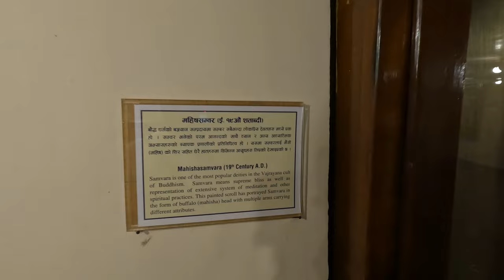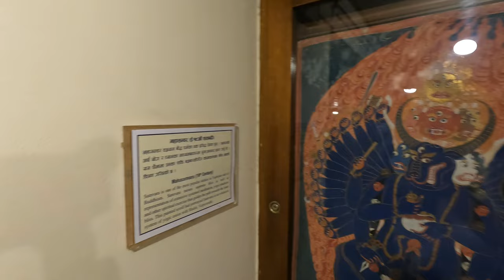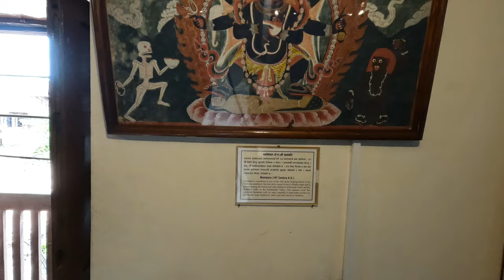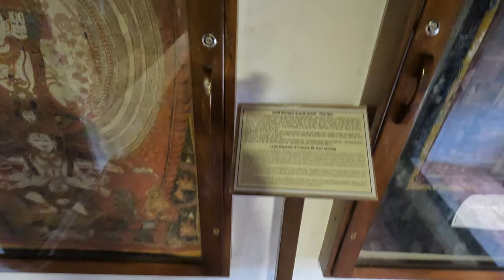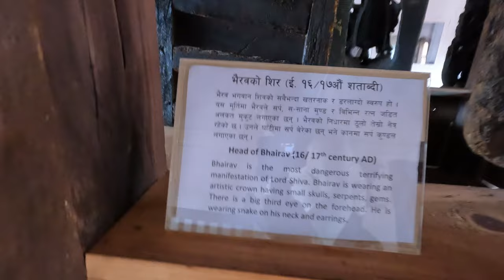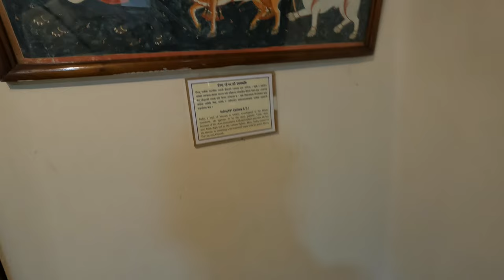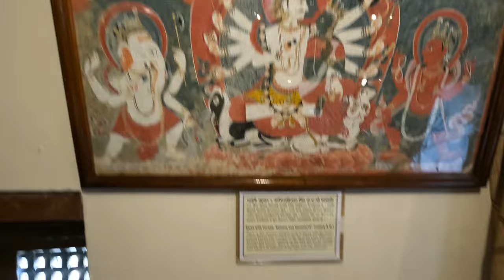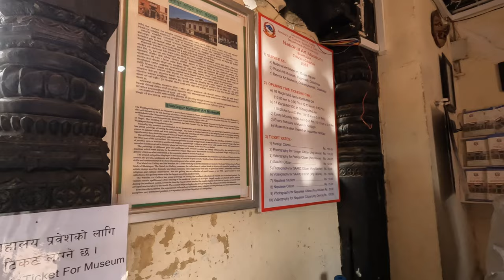[Special] Nepal Trip - Day 03 - National Art Museum of Bhaktapur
The national art museum of Bhaktapur is one of the best acquisition hubs of medieval as well as the lichhavi art and history. That was a former palace then named Simhadhwaka Durbar. For the reason of having an image of a pair of stone lions.

King Bhupatindra Malla erected it in 1698 A.D. Also, picturesque it as Malatichwok. But locals prefer to call it Simhadhwoka layaku rather than Malatichwok. Later, in 1960, the Government of Nepal and the Department of Archaeology set it up as the National Art Gallery.

The National Art Museum was inaugurated by Bishwesvar Prasad Koirala. He was Nepali Congress Supreme and the very first elected prime minister of Nepal.

Consequently, this museum is the best among the three museums of Bhaktapur. You can easily find this place, once you enter the Bhaktapur Durbar Square. The two stone images of lions pleasantly embrace you.

Along with that, another stone sculpture of Hanumanta-Bhairav and Nar-Shima also shows you the way toward the museum.

As you enter the National Art Museum, you would find a counter where you have to pay and take the tickets. Advantageously, you won’t need to buy tickets for another two museums of Bhaktapur ( wood carving museum and the brass and bronze museum), once you buy one over there.

The tour of the Museum starts with the masks of Nava Durga, the most prestigious deities of the Bhaktapur, and the statue of four-handed Ganesha. Along with that, you can notice some stone inscriptions on your right-hand side.

The next room separated by a door somehow offers you more than the old inscriptions and masks. You would encounter the four-faced shivaling and other reverse statues of Surya, Kubera, Vishnu, Ardhanareshwor, Tara, Laxmi Narayan, and many more.

With that, this floor displays the most erotic paintings of god and goddess, specially dedicated to the Bhairava and his shakti. The description regarding those paintings says that the bhairava over here is shown in an extensive system of yogic union with his shakti, Bhairavi.

Simply looking at these paintings, one can see them engaging in sexual posture but the philosophy of such posture is quite different from what one sees through eyes. Those postures depict the tangible expression of the metaphysical concept that salvation results from the yogic union of the male and female organs.

However, there is one more image consisting of Mahasambhara that portrays the Mahasambhara, one of the popular deities of the Vajrayana cult of Buddhism in his extensive system of Yogic union with his shakti, Bajrabarahi.

The very first floor of the National Art Museum is filled with paintings of different eras. And, it has an all-embracing paintings collection of airbrushing Vasundhara, Ganesh Shakti, Mahisa Sambhara, Vajra Yogini, Asta Bhairava with their shakti, and Shiva. It also has the classic paintings of Krishna Leela and Madhukaitavabadha.

The images of various kings and princes after King Prithi Narayan Shah are also depicted over there. The very first thing that you would notice over there is those immense memories of the kings.

Furthermore, the stage has centuries-old written inscriptions which apparently make us wonder and think about the inventions of that era. On top of that, the handwriting is super good.

About my life: Hi I am Pardeep Patel. I travel and code. In my free time, I teach technology.

Thanks for showing interest.

You can also brace my journey or offer me a cup of coffee by sending me your support:

UPI  ► pardeeppatel@apl

Bank Transfer Details:

 ► Niyo SBM Bank Account

Name - Pardeep Kumar
Bank - SBM Bank India Ltd
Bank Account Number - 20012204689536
IFSC - STCB0000065

Love!

Paddy

$40 FREE CREDIT off your first booking with AIRBNB right